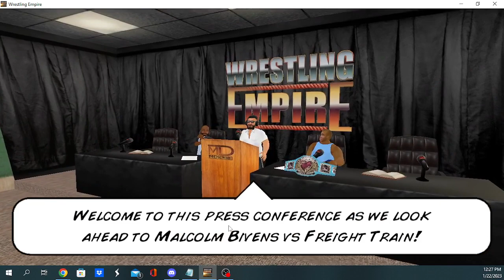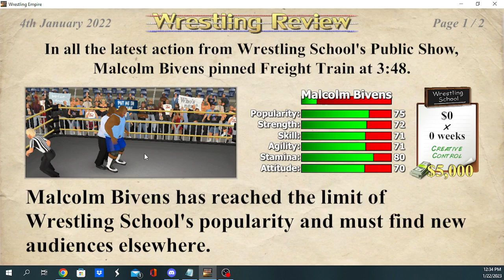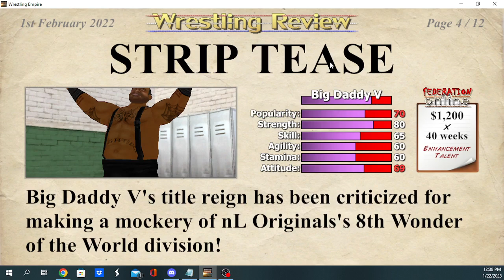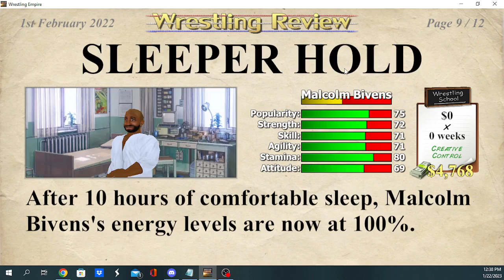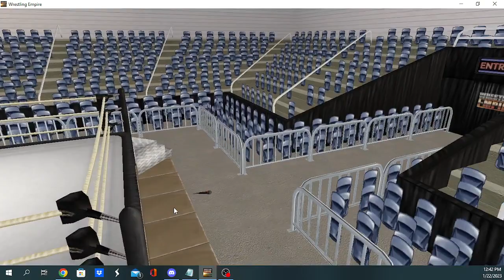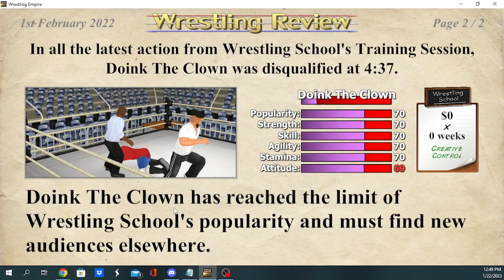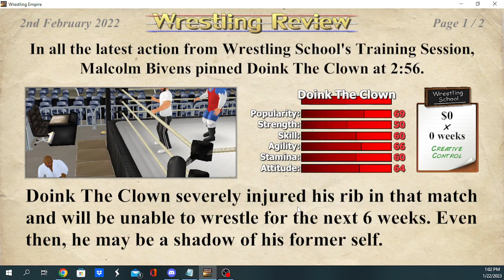THE LIFE AND TIMES OF BIVENS (nl wrestling empire save data courtesy of @StirLynch )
Will Malcom Bivens be the World Champion or will he be dead in just a couple of weeks? Only time will tell.